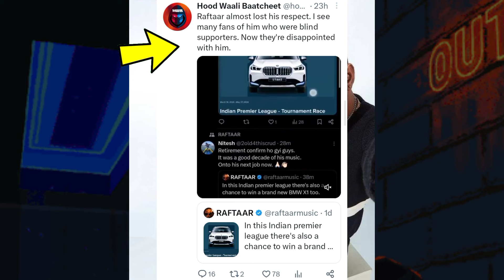EMIWAY DISS ON TRENDING 😱 BOHEMIA ANGRY ON LIVE | RAFTAAR GETTING HATE | BOHEMIA REACT ON SIDHU